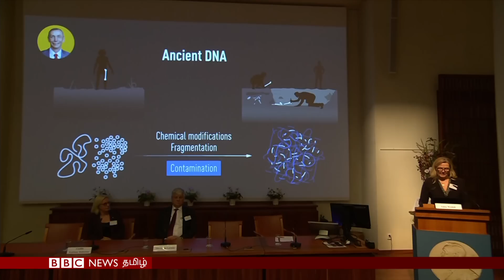பிபிசி தமிழ் தொலைக்காட்சி செய்தியறிக்கை | BBC Tamil TV News 03/10/2022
யுக்ரேனின் கிழக்கு பகுதியை பாதுகாக்க கடுமையாக போராடிவரும் அந்நாட்டு படையினர்- பிபிசி தமிழ் தொலைக்காட்சி செய்தியறிக்கை.